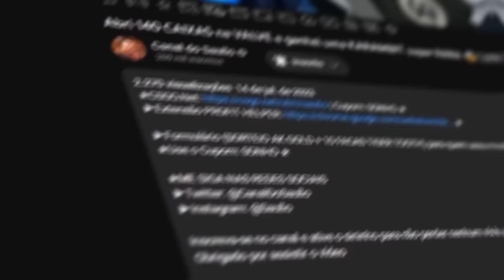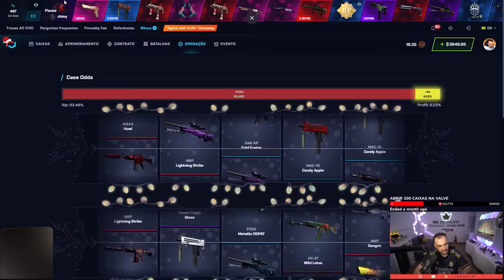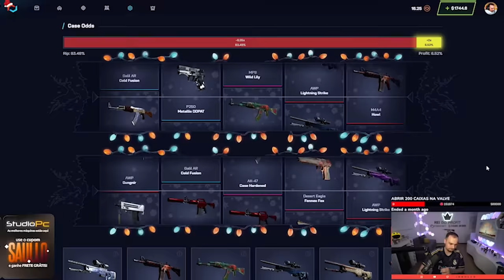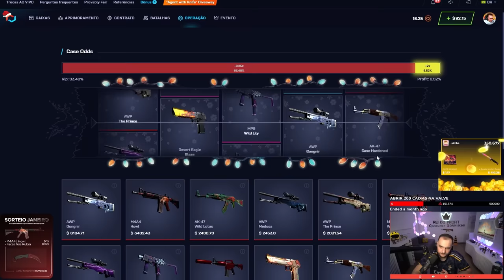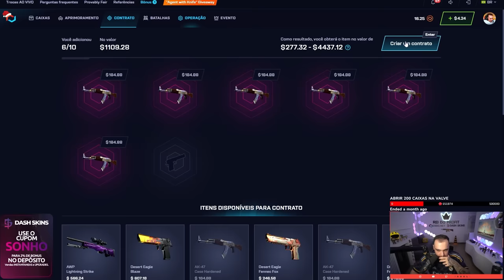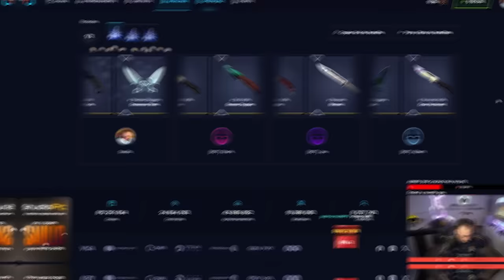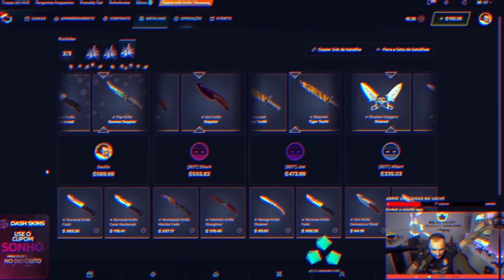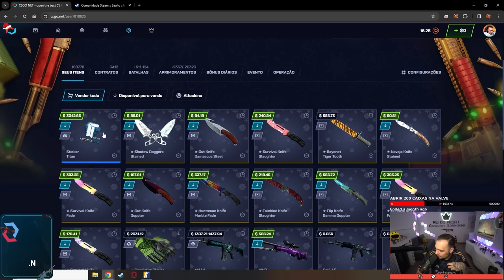É por isso que me chamam de REI DO PROFIT. 🔥